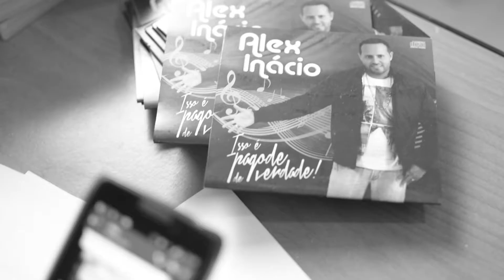ALEX INÁCIO - FAÇA DIREITO TENHA RESPEITO - ARTEBITS PRODUÇÕES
ALEX INÁCIO - FAÇA DIREITO TENHA RESPEITO
Grave seu clipe e áudio conosco (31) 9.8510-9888 - Whatsapp